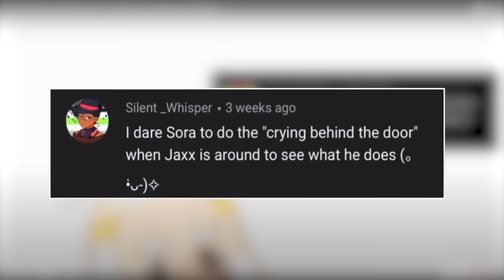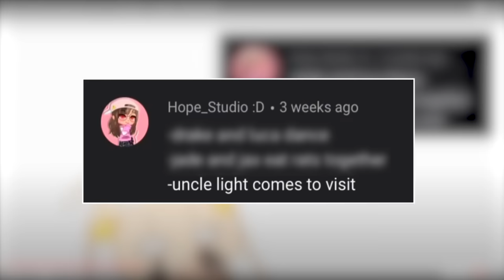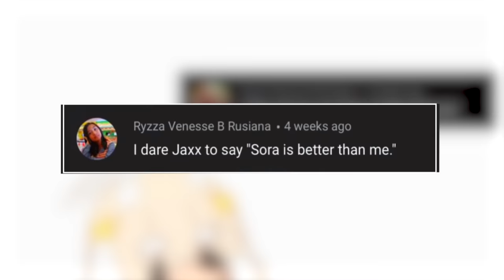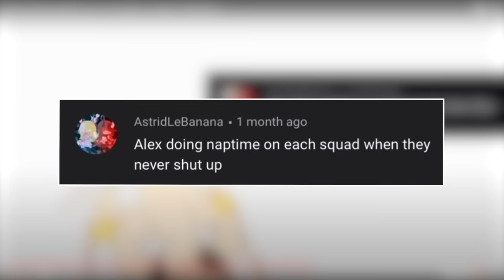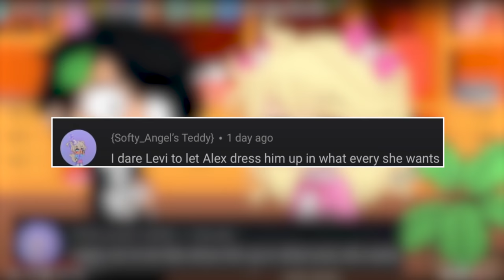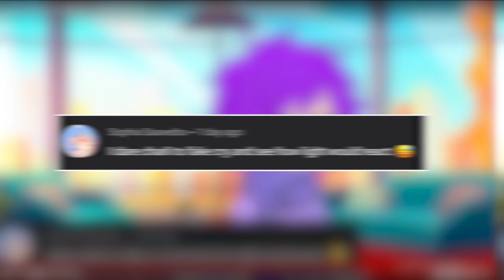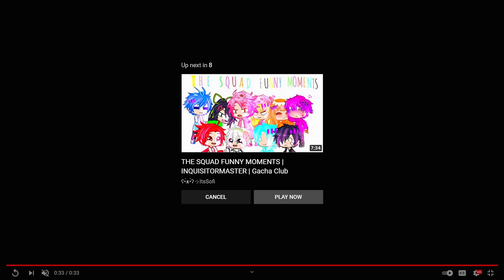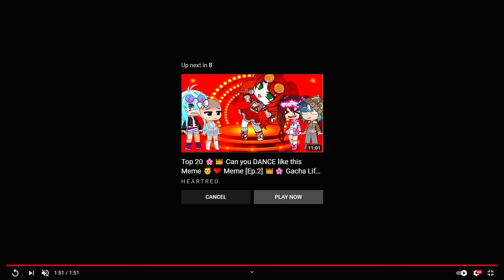Doing Dares From FANS With The Squad In Gacha Life...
🚨The Study With The Squad Collection is AVAILABLE RIGHT NOW We will have plushies, backpacks, and much more! This collection is limited edition and will sell out fast so you don't want to miss out on the coolest back-to-school merch EVER!

The Game We Played ► Doing Dares From FANS With The Squad In Gacha Life...